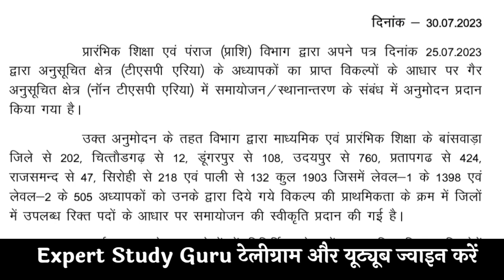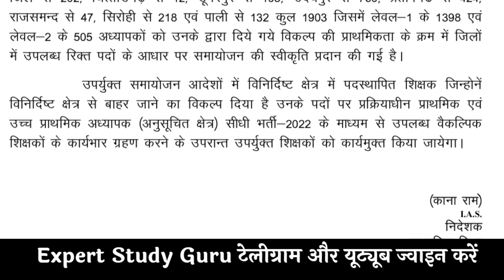Transfer Update | TSP to NTSP Transfer | प्रारंभिक एव माध्यमिक शिक्षा के 1903 Teachers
समायोजन के बाद TSP से NTPS क्षेत्र के लिए कार्मिकों की पीडीएफ जारी।👍👍💐💐

बाकी लिस्ट आते ही यहां इस ग्रुप में उपलब्ध करवा दी जाएगी